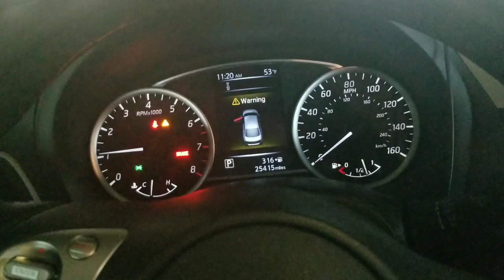Hospital Golf cart service got me spoiled